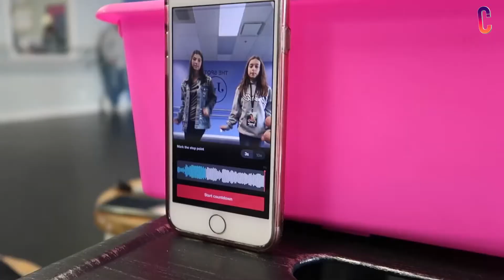5 Highest Paid TikTok Earners in 2020 | Celebs Talk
5 Highest Paid TikTok Earners in 2020 | Celebs Talk

Undoubtedly the digital revolution in social media have provided tons of opportunities to gen z to make lots of money online just by showcasing their talents recently TikTok has been at the forefront of providing a platform for young people to exhibit their creative capabilities through short videos the more followers and views they get the more money they make, In today's video, we are going to talk about the five highest-paid TikTokers in 2020.